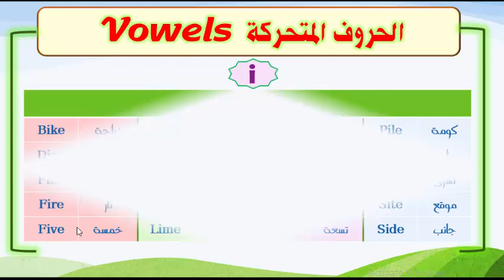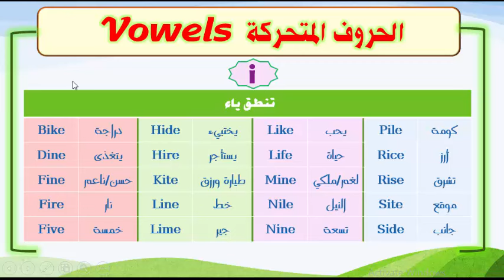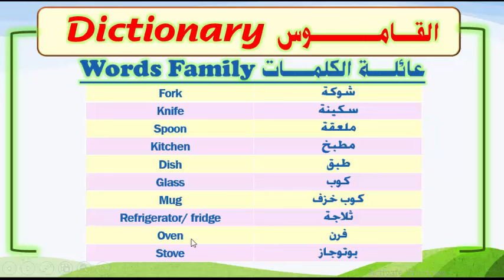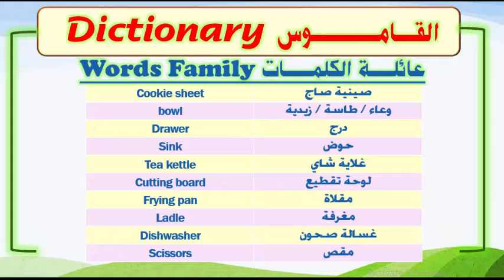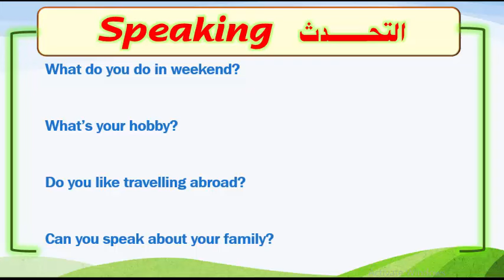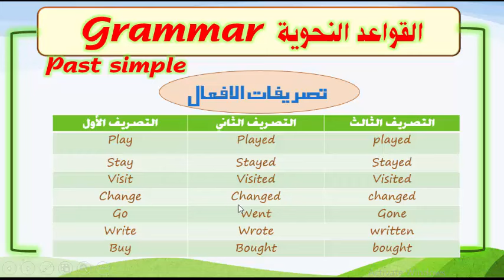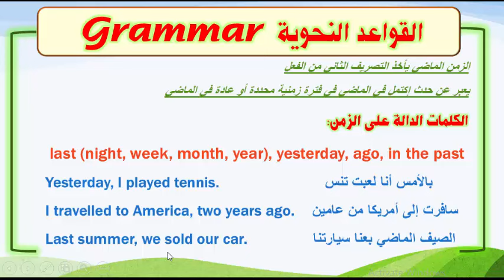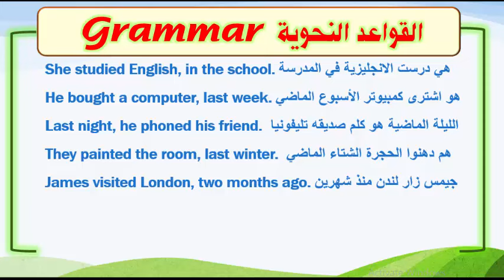المحاضرة رقم (26) | الكورس المتميز في تعليم اللغة الإنجليزية Online English Teaching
مع المهندس/ عادل روماني